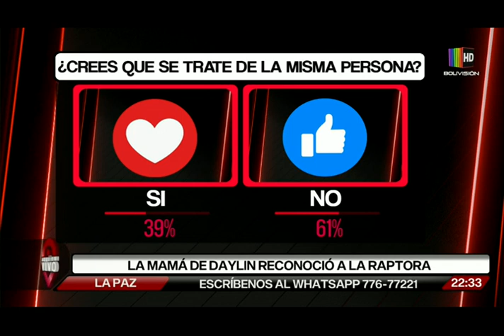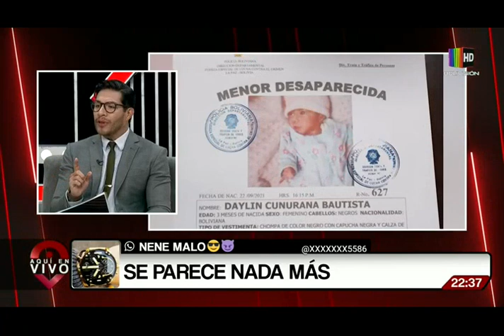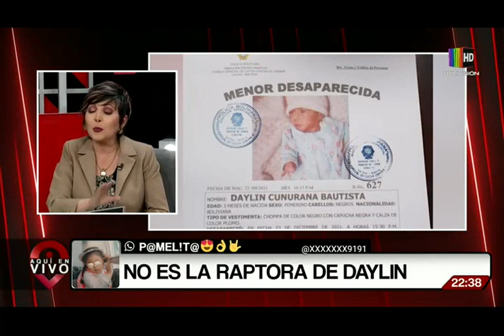Mamá de Daylin reconoció a la raptora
Mujer que fue aprehendida por el caso del bebé Alex es acusada por dos raptos, en su domicilio se encontraron pañales.